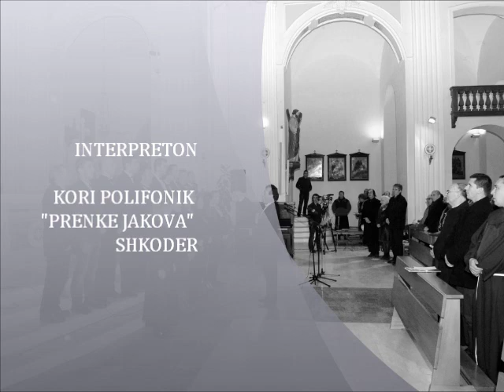"Porsi fleta e ejllit t'Zotit" - HYMNI I FLAMURIT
"Hymni i flamurit"
Teksti: A't Gjergj Fishta
Muzika: Lec Kurti
Harmonizimi: Gjon Shllaku
Interpreton: Kori Polifonik "Prenkë Jakova" - Shkodër
Dirigjent: Gjon Shllaku